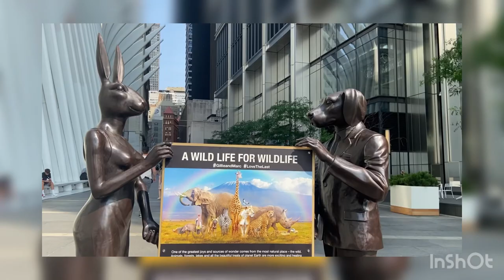World Trade Center - vaanga pakka Polam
Newyork Manhattan la irukura World trade center thaan pakka porom.
This place famous for lots of attractions like WTC train station, 9/11 memorial(twin towers), lots of museum, staten island, wall street, brooklyn bridge, bull statue.,

lets explore one by one!

places to visit in nyc
nyc tourist attraction